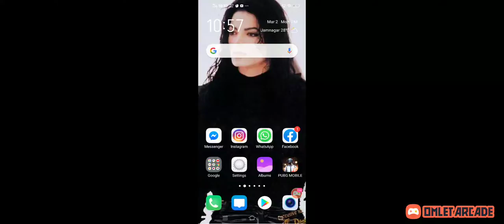🛑 LET'S PLAY PUBG KHELA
Solo vs squads video